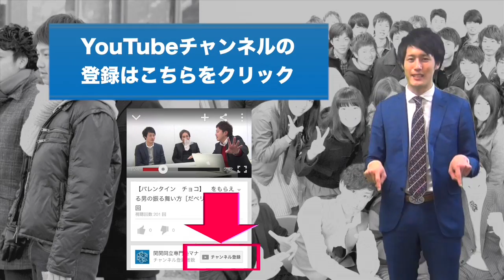関関同立志願者が受けるべきの模試［受験トーーク］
関関同立模試を受験したい方はこちらのURLから
関関同立模試を自宅で受験したい方はこちらのURLから